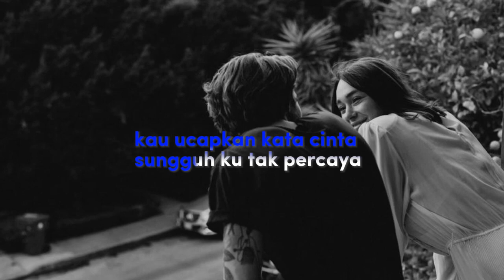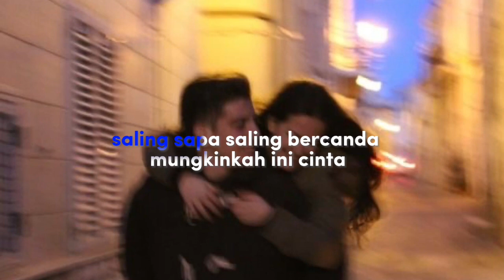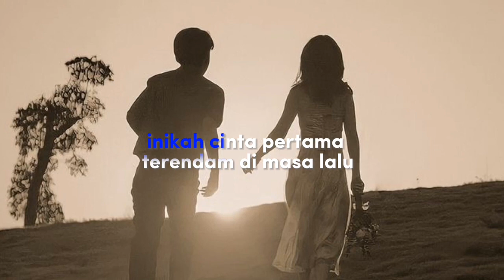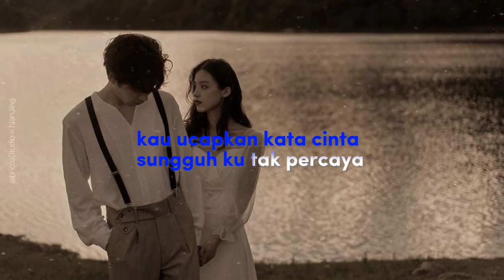Cinta pertama De Amburadul Band (karaoke)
cipt: De Amburadul Band
lirik: EWK